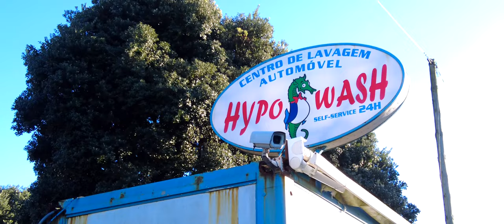Shooting a Static Peugeot 406 | 2.7K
I got to shoot a friend's Peugeot 406, I'm amased with what he did with a car that few attempt to mod.
It looks awesome and more is yet to come, I'm sure.
ps: if you knew where that front lip comes from you'd be amased as well